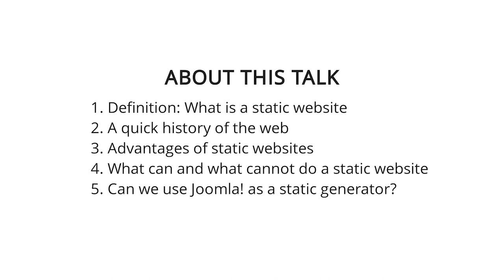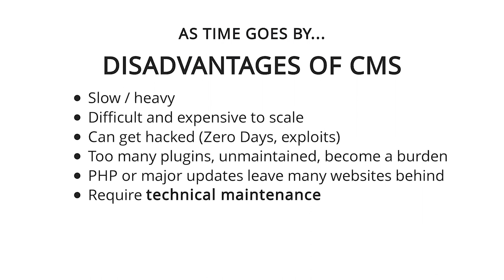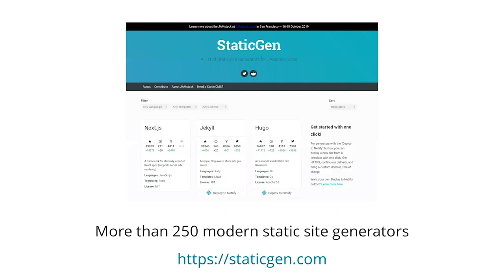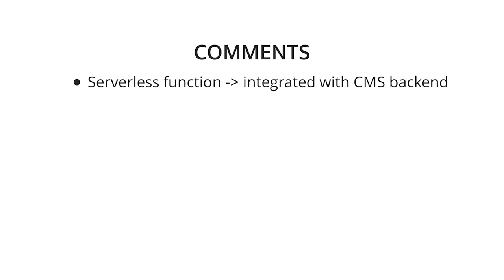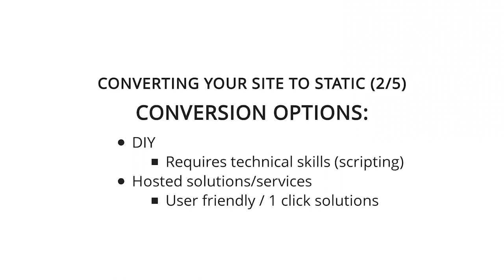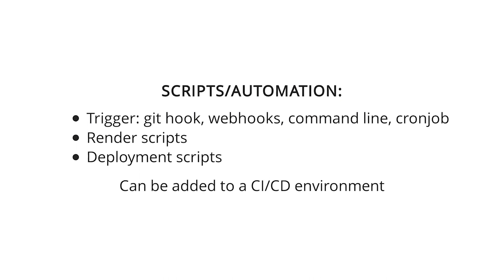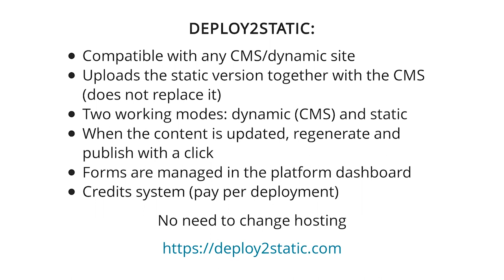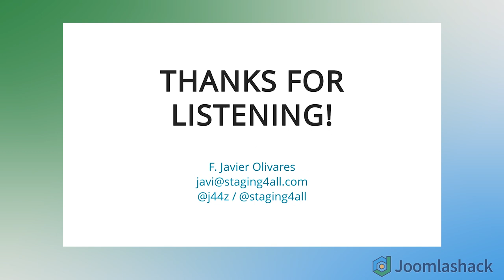Use Joomla as a Static Generator and Make Your Site Blazing Fast with Javier Olivares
Javier discusses the advantages and disadvantages of static websites with Joomla. Search, contact forms, comments, eCommerce... will they still work? Javier shows how to keep Joomla in your dev environment (local or online) and how to deploy a static version of it to your hosting. You will only update your site whenever you need to update the content!